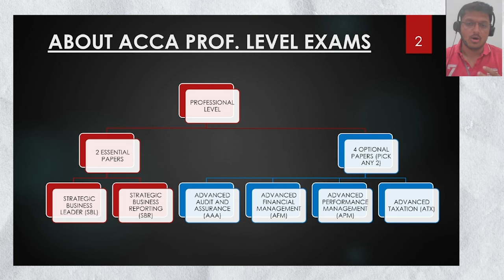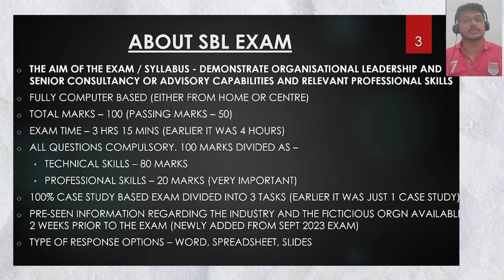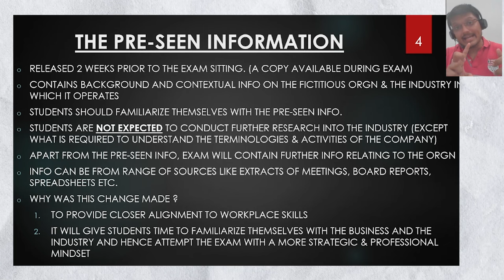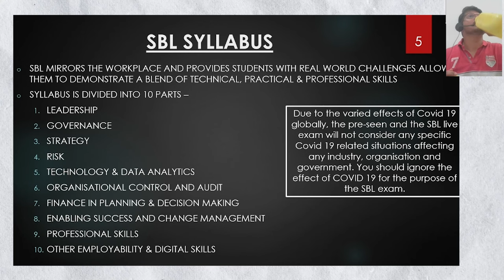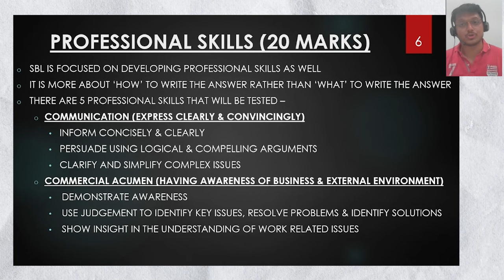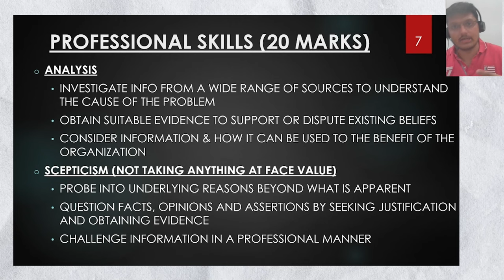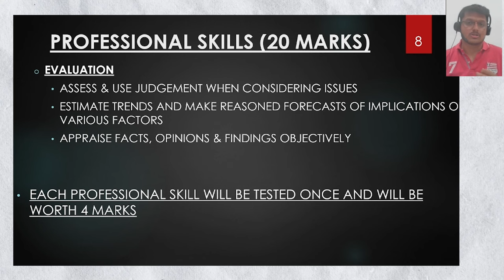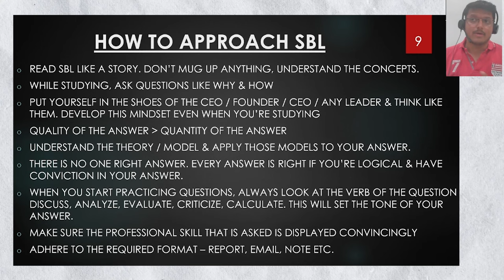STRATEGIC BUSINESS LEADER ACCA DEMO LECTURE | SBL ACCA DEMO LECTURE@thewallstreetschool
Welcome to The Wall Street School's demo lecture for ACCA's Strategic Business Leader (SBL) paper!📚
Join us as we explore the key concepts, strategic thinking, and problem-solving skills essential for success in the SBL examination. 🌟
At The Wall Street School, we are dedicated to delivering high-quality education that empowers students to excel in their academic and professional endeavors. Our experienced instructors provide clear explanations, practical examples, and valuable insights to help you master the complexities of strategic business leadership. 🎓

Whether you're a current ACCA student or aspiring to pursue a career in strategic management, our SBL demo lecture is designed to support your learning journey and enhance your chances of success. 🚀